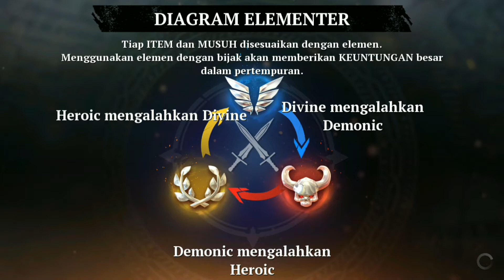IRON BLADE Geoffrey The Tainted android gameplay #1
IRON BLADE Geoffrey The Tainted

Untuk mendapatkan video-video menarik dari channel THE RED CROW